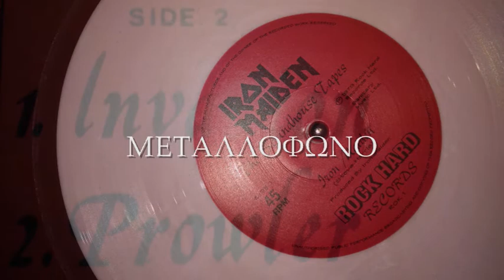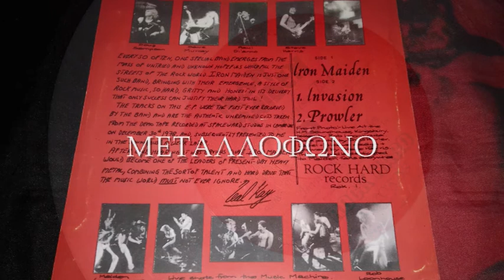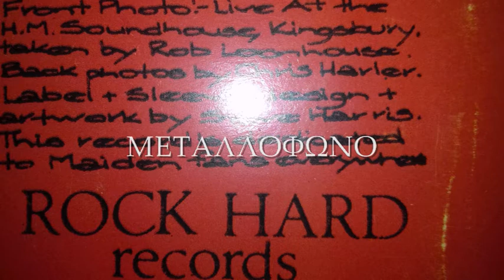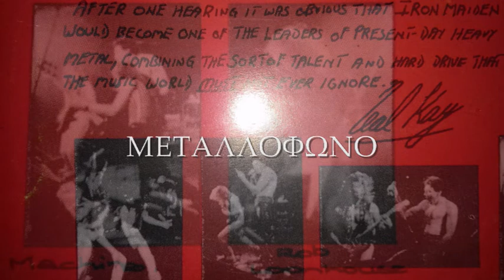IRON MAIDEN - PROWLER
S. HARRIS
ROCK HARD RECORDS 1979 | 2008